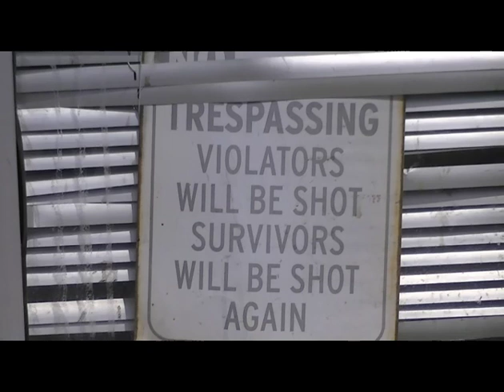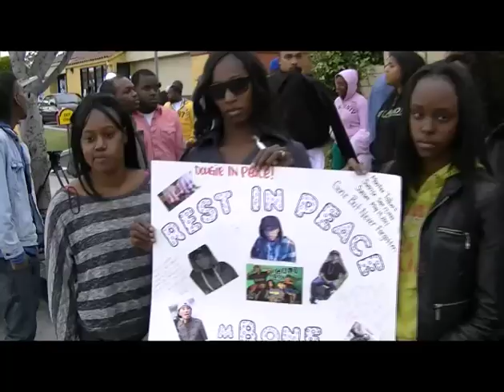Cali Swag District Rapper M Bone Murdered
M Bone was shot and killed May 15, 2011 in the city of Inglewood on the 400 block of N La Brea Avenue.